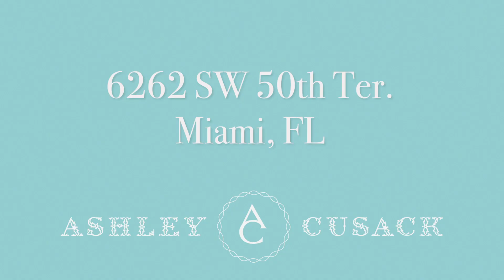6262 SW 50th Ter. Miami, FL 33155 | MLS A10540833 | REELESTATES.COM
7 beds 7 baths 7,462 sqft

Enter down this quiet street to the most private, gated oasis you have ever seen! This sprawling one story home has 7,462 square feet and 7bedrooms/6.5 bathrooms plus guest house and is situated on over 64,000 square feet of land! The wood beamed ceilings that grace the entrance, living, dining, & master bedrooms create the charm of a day gone by while modern amenities like a newly renovated gourmet kitchen, wine cellar, partial impact windows, and large family room with bar satisfies today's desires. The yard is truly gorgeous and boasts the newly refinished pool, patio and gazebo. The guest house is spacious with living area, bedroom, bath, pecky cypress beamed ceilings and fireplace. This home offers wonderful layout for multigenerational families, a 2 car carport, laundry room & so much space to embrace the outdoors! This is that rare find in the heart of Miami, close to Coral Gables, the airport, University of Miami, Dadeland and so much more!

Ashley Cusack
EWM Realty International